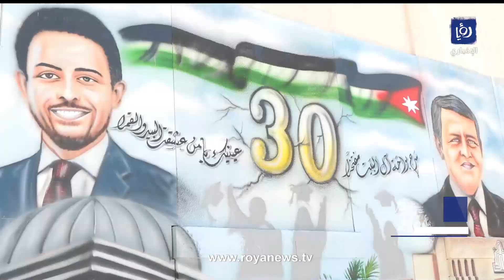الخصاونة: الحكومة لن تسمح بأي مضايقات تعيق انخراط الشباب في الحياة الحزبية والسياسية